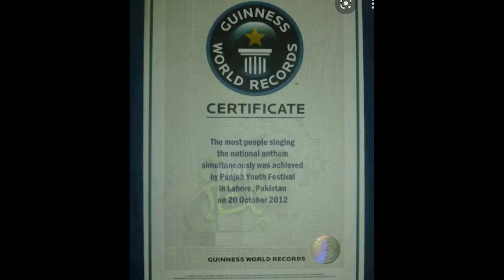10 Surprising Facts About Pakistan | پاکستان کے بارے میں 10 ایسے حقائق جو اپنے کبھی نہیں سنے ہوں گے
PAKISTAN:
Pakistan, officially the Islamic Republic of Pakistan, is a country in South Asia. It is the world's fifth-most populous country, with a population exceeding 225.2 million, and has the world's second-largest Muslim population. Pakistan is the 33rd-largest country by area, spanning 881,913 square kilometers.
Description: This Video Is About 10 Surprising Facts About Pakistan
پاکستان کے بارے میں 10 ایسے  حقائق جو اپنے کبھی نہیں سنے ہوں گے

FACTS:
0:50 - HIGHEST POLO GROUND
1:21 - LARGEST IRRIGATION SYSTEM
1:47 - LARGEST FOTTBALL PRODUCER
2:43 -  HIGHEST PAVED INTERNATIONAL ROAD
3:22 - 2ND LARGEST MOUNTAIN
3:46 - LARGEST MANMADE FOREST
4:26 - KHEORA SALT MINE
5:17 - LARGEST AMBULENCE NETWORK
5:57 - SINGING NATIONAL ANTHEM
6:53 - 10TH LARGEST ARMED FORCE